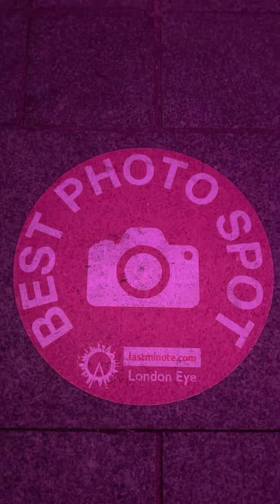London Eye | Night | Beautiful london londoneye | River Thames Boat Ride